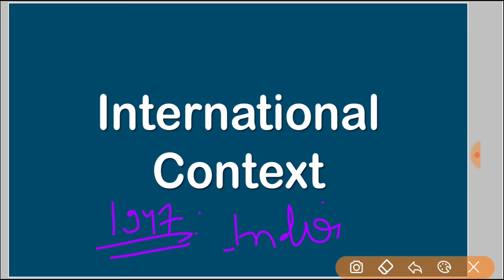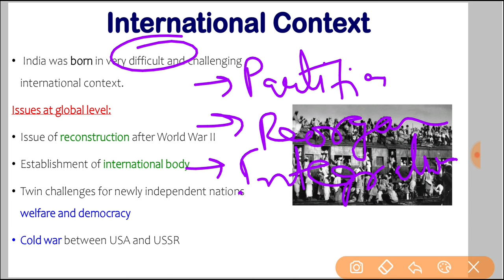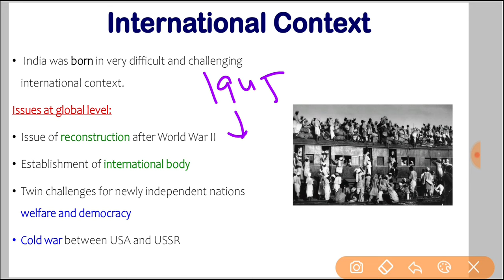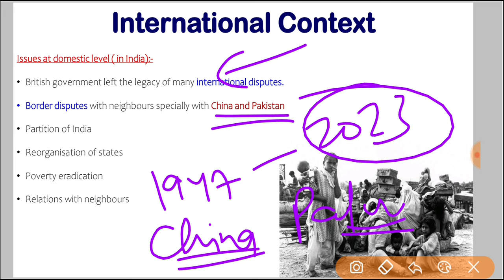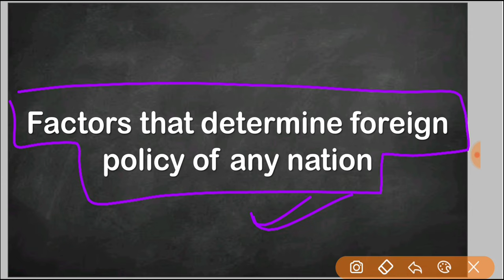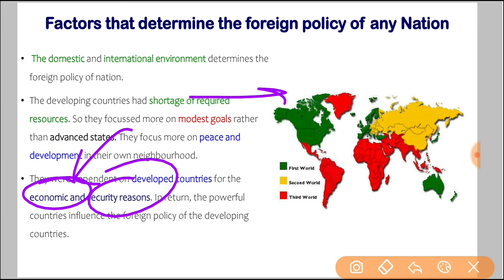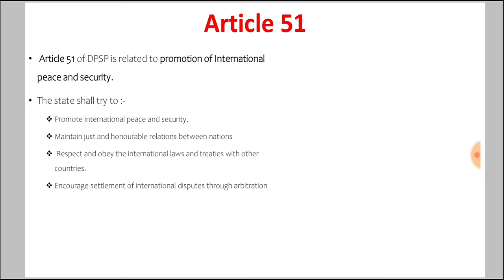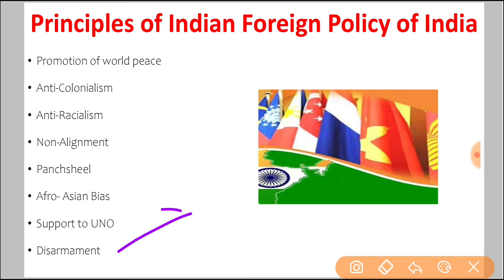International Context - India's External Relations | Class 12 Political Science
Topic Discussed in this Video:
International Context
Chapter 4 : India's External Relations
Class 12 - Political Science
Book: Politics of India Since Independence